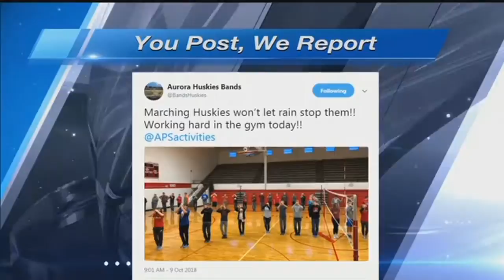You Post We Report: Morning of Oct. 11th